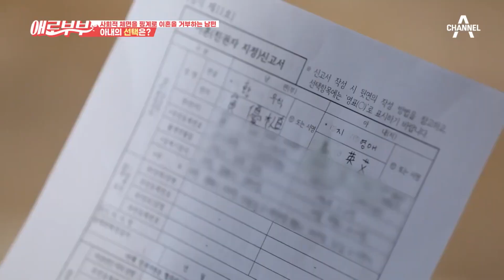＂이혼이 꼭 답은 아니야＂ 사회적 체면을 핑계로 이혼을 거부하는 남편 | 다시 뜨거워지고 싶은 애로부부 63 회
젊은 여자 스폰도 모자라 혼외자 있는거까지
이해하고 넘어가달라는 남편;;

매주 월요일 밤 10시 30분 채널A, SKY 채널 동시 방송